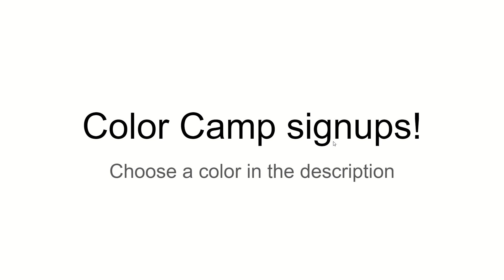Color camp :3 ( 16/16 signed up ) FULL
Lava:Marco Lim
Pumpkin:BurningOrange
Banana:Nooby The Noob
Jonquil:Lime Marble Racer
Jungle Green:SantiWasTaken
Malachite:Picture frame Adventures
Aero:deswazxdt games & tutorials
Sapphire:Alexander Strickland
Cyber Grape:gesawges
Phlox:KFC Fan
Orchid:Robot Racer Marble
Rose:Natalie Strickland
Melon:Olivia Entia
Cotton Candy:Connie Daniels
Snow:Kayden Animates
Jet:Earl akins